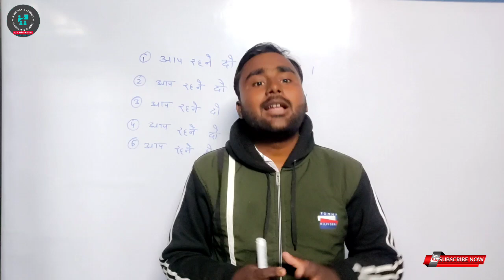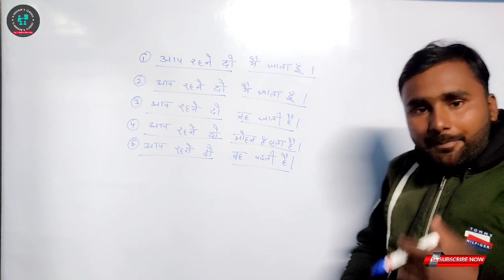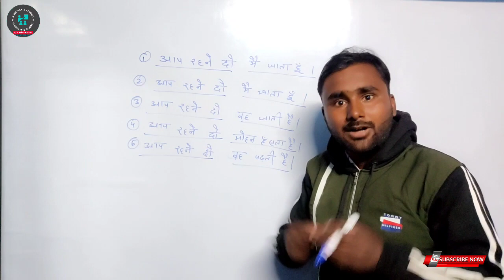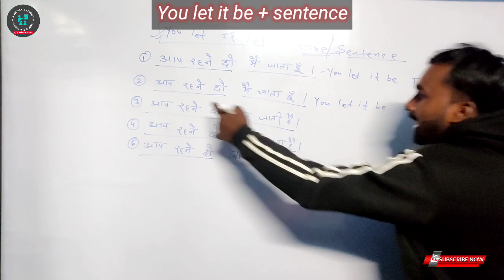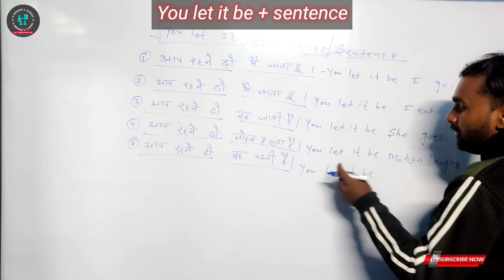Spoken English | Advance English | अंग्रेजी बोलना सीख जाओगे